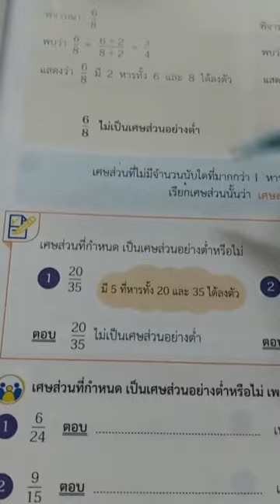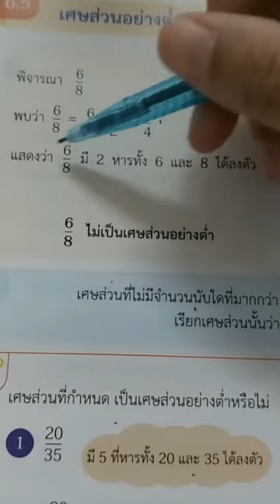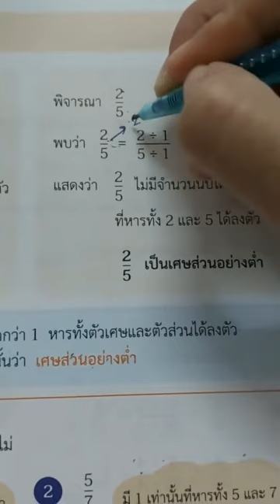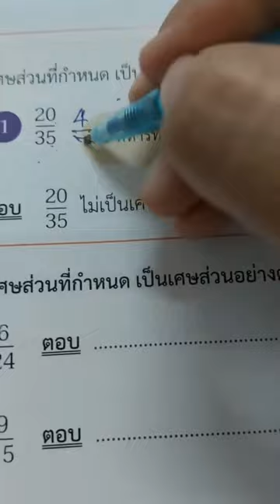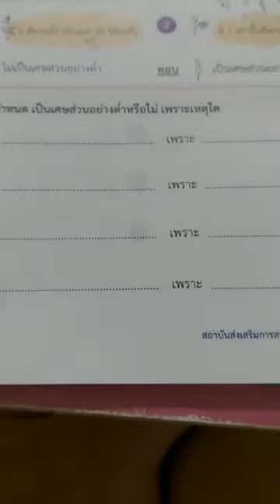วิชาคณิตศาสตร์ เรื่องเศษส่วนอย่างต่ำ